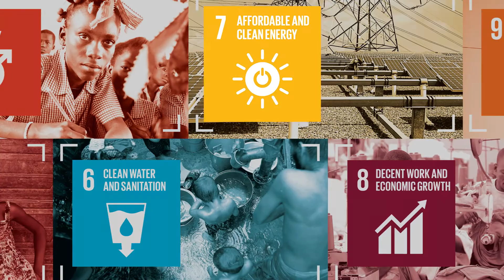Download the SDGs in Action app and WIN!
Take action on the SDGs! Download the SDGs in Action app created by the GSMA, United Nations and Project Everyone. Play the game exclusively at Mobile World Congress in Barcelona to win great prizes